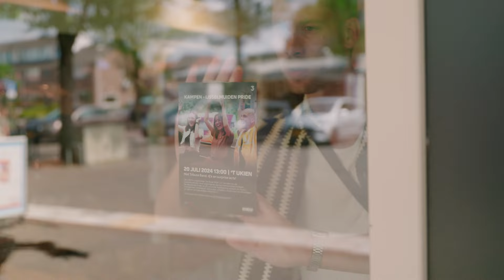Gelovigen bedreigen Axel omdat hij een Pride wil organiseren | PRIDE IN MIJN DORP #2 | NPO3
Axel (24) is vastbesloten: er móet een Pride in de Biblebelt komen! Vorig jaar waagde hij een poging in IJsselmuiden, maar het dorp was er nog niet klaar voor. Dit jaar wil hij, gesteund door de enthousiaste queer-groep ‘De Rose Wolk’, een Pride Walk organiseren. Maar nu staat de gemeente Kampen in de weg... Zal Axel zijn droom waarmaken?

Pride in mijn Dorp
De Prides in de grote steden kennen we allemaal wel. Maar wat nou als je queer bent in een dorp? Kun je dan op net zoveel steun rekenen? In de serie ‘Pride in mijn Dorp’ zetten twee jonge LHBT+ers alles op alles om de allereerste Prides in hun dorpen te organiseren, met hulp van de presentatoren Julien Kooij en Shary-An Nivillac. Maar de grote vraag is: zijn de dorpen daar wel klaar voor?

Credits:
Presentatie: Julien Kooij en Shary-An Nivillac
Regie: Niek Hannewijk
Regie-assistent: Ineke van der Hurk
Camera: Bart van Heerwaarden
Geluid: Erik Muller
Montage: Nozem Films
Producer: Nathalie Kastelein
Productie-assistent: Niels Hoeben
Audionabewerking: Nozem Films
Colorgrading: Nozem Films
Research en redactie: Ineke van der Hurk, Sasha Haasnoot
Eindredactie: Emma Peters
Marketing/communicatie: Irene van den Bergh en Mehrnoesh Forouzandeh

Met dank aan:
Stichting WijZ Welzijn met in het bijzonder Anne Louise Sikkema
Multifunctioneel Centrum 'T Ukien
Fietsenmaker Het Lokaal
Rose Wolk
Mamimba band
DJ Menno de Boer
COC Zwolle
Berry van Brink

Pride in mijn Dorp is een programma van HUMAN voor NPO3 en NPO 3FM.